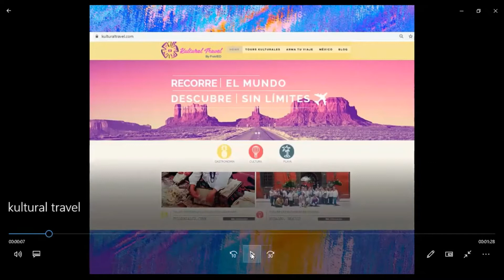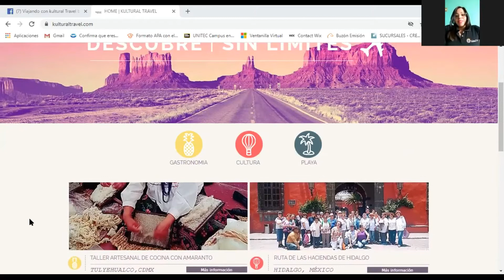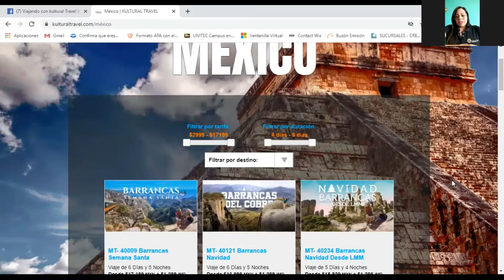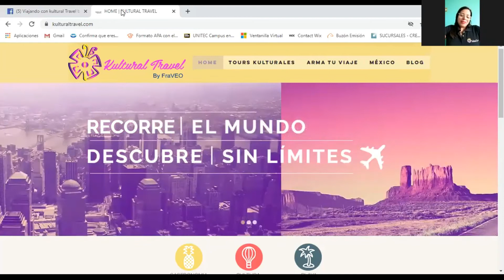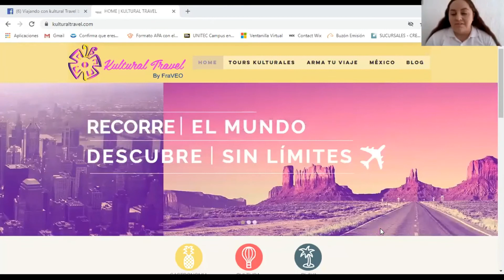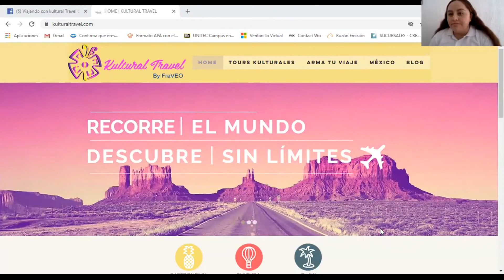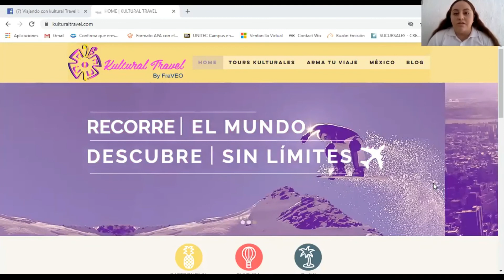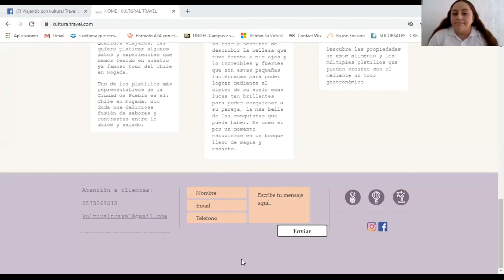Testimonio de Claudia Gonzales de Kultural Travel by FraVeo